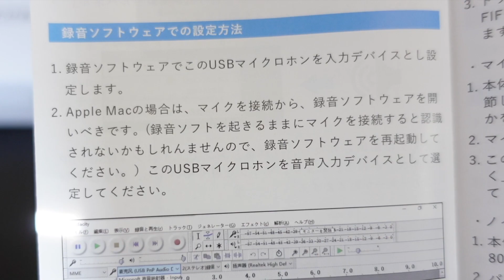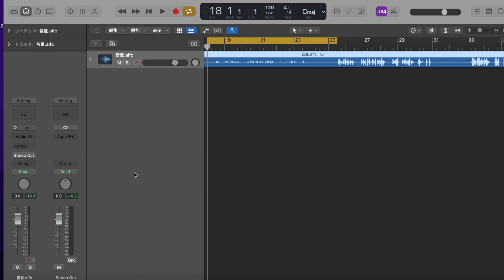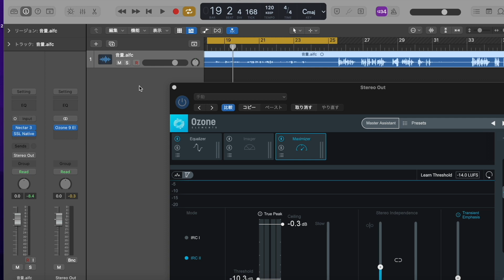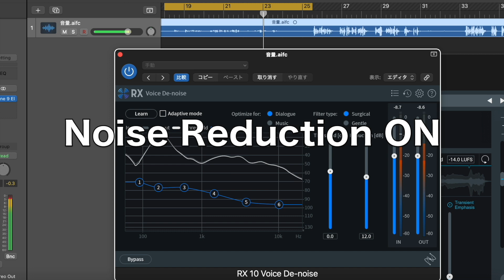コスパ最強のUSBコンデンサーマイク 【FIFINE K669】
FIFINEの名前を一躍有名にしたUSBコンデンサーマイク FIFINE K669のレビューです。

FIFINE K669

FIFINE K658
FIFINE K668

【Amazon.co.jpアソシエイト】当サイトは、amazon.co.jpを宣伝しリンクをすることによってサイトが紹介料獲得できる手段を提供することを目的に設定されたアフィリエイト宣伝プログラムである、Amazonアソシエイト・プログラムの参加者です。

0:00 オープニング
0:48 開封、同梱物
1:41 スペック
2:11 音声確認解説
2:37 サウンドテスト１　正面確認
3:14 結果
3:30 サウンドテスト２　音量
4:17 感想
4:43 サウンドテスト３　K658との比較
5:12 結果
6:48 ノイズ確認
7:05 サウンドテスト４　ノイズ確認とノイズ除去
9:39 サウンドテスト５　アコースティックギター
11:01 感想
11:37 エンディング